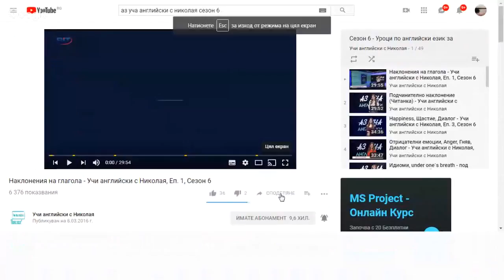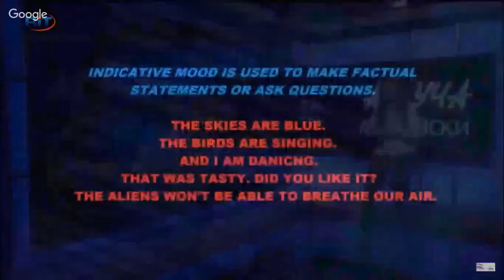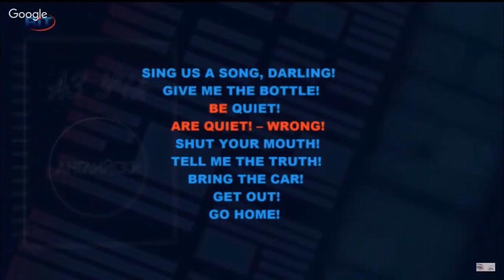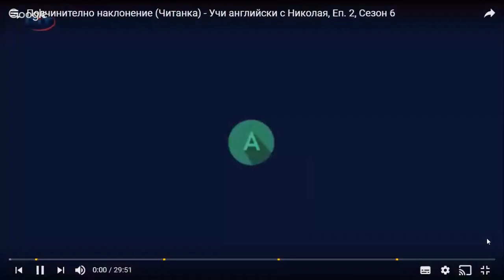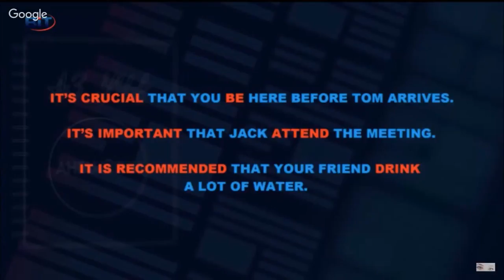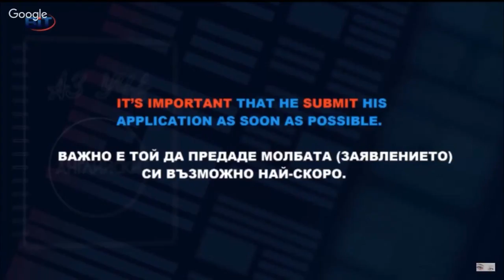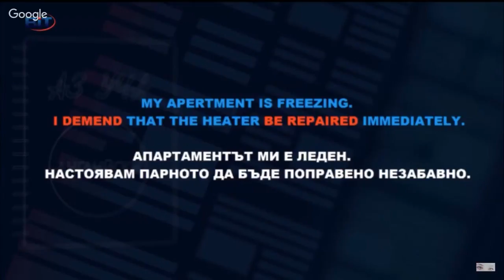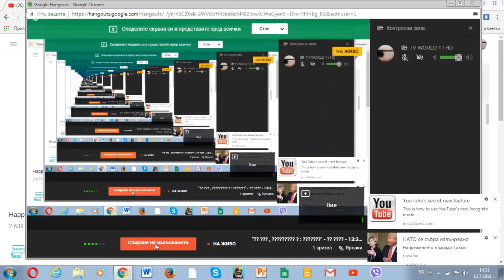"Аз Уча , Английски с : Николая" - На Живо - 13:30 - 14:30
Видео Уроци